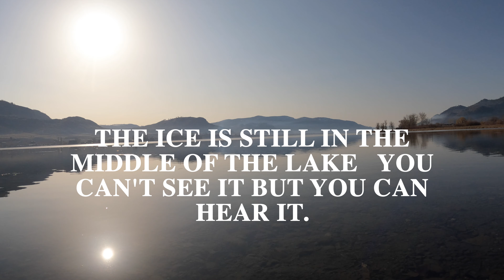Ice sounds out on Osoyoos Lake, British Columbia, Canada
This was captured on my GoPro in the morning on 17 March 2023.
I wasn't expecting to hear this out on my walk this morning.  It was captivating.
Explore the outdoors in beautiful British Columbia, Canada.  I would like to take you on walks, hikes, bike rides in Parks, beaches, forests in around the Rocky Mountains.